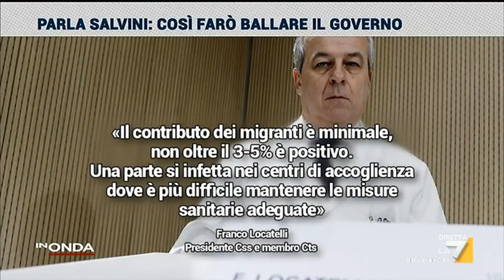Salvini a Parenzo: "È fastidioso sentire un conduttore super partes dire..."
L'attacco di Matteo Salvini a David Parenzo: "È fastidioso sentire un conduttore super partes dire..."